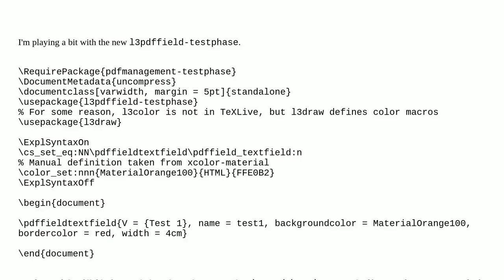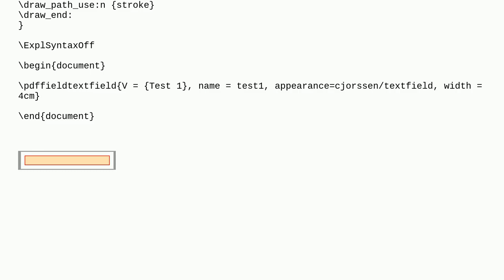Are background color and border color supported for pdf forms?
A special thanks goes out to the community

  color latex3 forms viewers pdf